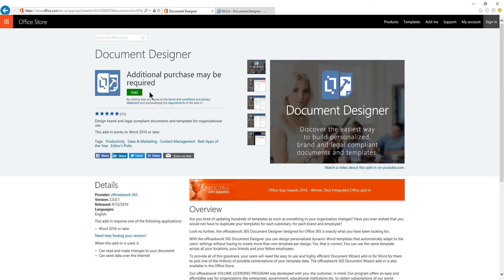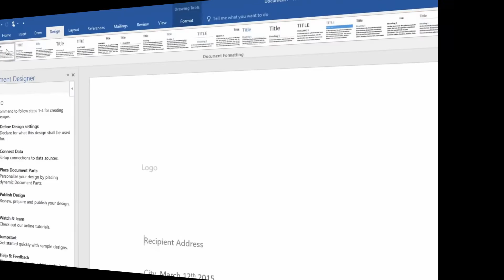Document Designer Add-in for Microsoft Word